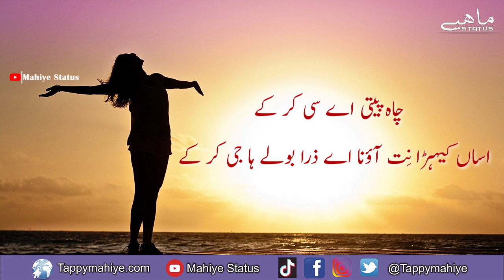Love Punjabi Tappy 169|Punjabi Mahiye Status|Tappe Lyrics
Punjabi Tappe Mahiye|Mahiye Status|Wedding Tappy Mahiye
Our official Channel & website is only For Punjabi Tappe Mahiye, Wedding Tappy Mahiye, Tappe Competition, Heart Touching Tappy Mahiye, Sad Mahiye Status, etc in our Channel & Website more then Eight Hundred Punjabi Tappy Mahiye images & Written Lyrics. Also available Tappy Status for Whatsapp, Punjabi Mahiye Status, etc in Video formate. We hope you enjoy that Punjabi Mahiye keeps visiting our official website & Channel for More Punjabi.

FOLLOW ME ON THE SOCIALS PLATFORMS